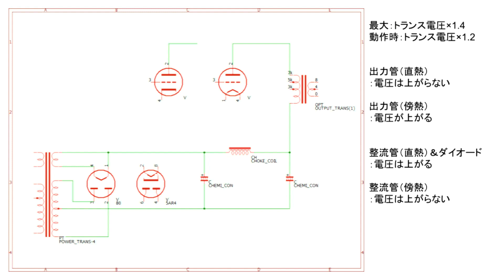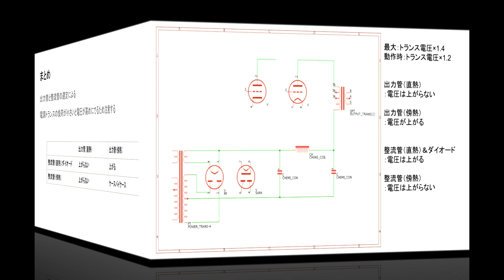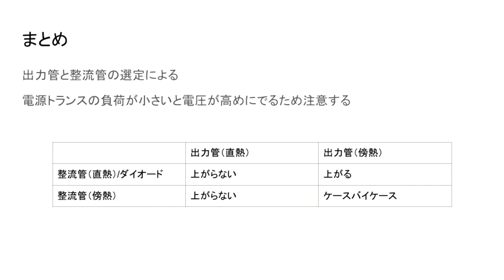真空管アンプの設計 コンデンサー耐圧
２０年以上真空管アンプの組み立てを続けています。
現在Kubo Labという小さなオンラインショップをしています。

このチャンネルのメンバーになりませんか。

視聴者様からの動画投稿応援をお待ちしております。現在３つのサービスをご用意しました。アンプ製作やオーディオを一緒に楽しめれば幸いです。
・アンプ自作についてのご意見についてご返信いたします。
・etracerでの球チェックのサブスクです。月５本まで計測いたします。
・キットの組み立てお助けサービス

このチャンネルではオーディオについての話題をメインにアップしています。
・過去の経験を元にしたお話し
・アンプ製作をするなかで新しく調べたこと
・試したこと
・加工の記録
・などなど